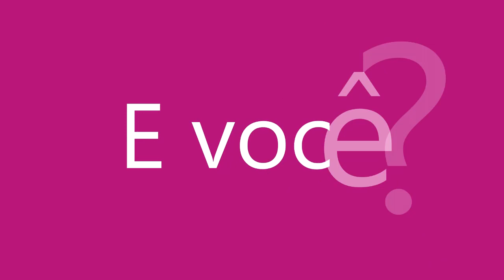PTD nº 307 - É possível para um médium incorporar ETs?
Eis as dúvidas de hoje:

1. Frequento um terreiro na assistência, sou filho de Ogum, minha esposa é filha de Iansã e recentemente descobrimos que nosso filho é de Exu. Sua mediunidade está aflorando e gostaríamos de saber quais cuidados devemos tomar tendo em vista que ele é muito temperamental.

2. No PTD 304 em que você falou sobre o bocejar, aconteceu que fui a um enterro e quando o padre começou a falar, e orar, comecei a bocejar muito e lacrimejar os olhos. O que seria isso, quiumba? Ou algum espírito querendo se comunicar?

3. Recentemente eu estava estudando sobre a transição planetária e nestes estudos vemos que irmãos de planetas mais evoluídos já entraram em contato e estão entre a gente. Pois bem. É possível para um médium incorporar seres interplanetários?